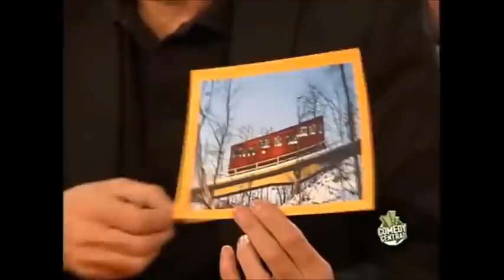Genial daneben Best of Oliver Welke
Oliver bei Genial Daneben: "Als Wurst noch fliegen konnte", pantomimische Eier, The next Jesus und Vatis Klettertour.